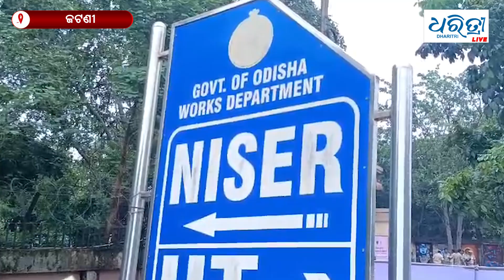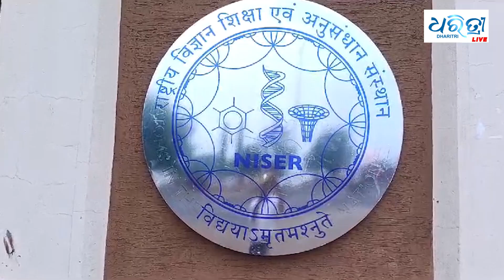ନାଇଜର ସମାରୋହରେ ଲୋକ ପ୍ରତିନିଧିଙ୍କୁ ଅଣଦେଖା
ଜଟଣୀ ସ୍ଥିତ ଭୁବନେଶ୍ୱର ନାଇଜରର ୧୩ତମ ସ୍ନାତକ ସମାରୋହରେ ଯୋଗ ଦେଇଥିଲେ ମହାମହିମ ରାଷ୍ଟ୍ରପତି ଦ୍ରୌପଦୀ ମୁର୍ମୁ । ତେବେ ପ୍ରୋଟୋକଲ ଅନୁଯାୟୀ ସ୍ଥାନୀୟ ନିର୍ବାଚିତ ଜନ ପ୍ରତିନିଧିଙ୍କୁ ନିମନ୍ତ୍ରଣ କରାଯାଇନଥିବାକୁ ନେଇ ସାଧରଣରେ ଅସନ୍ତୋଷ ପ୍ରକାଶ ପାଇଛି ।